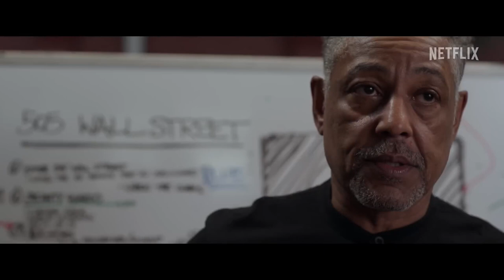Kaleidoscope Season 1 Featurette | 'Building Kaleidoscope'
Check out the new Kaleidoscope Season 1 Featurette starring Giancarlo Esposito!

US Air Date: January 1, 2023
Starring: Giancarlo Esposito, Paz Vega, Rufus Sewel
Network: Netflix
Synopsis: Get your first look at KALEIDOSCOPE, starring Giancarlo Esposito, Paz Vega and Tati Gabrielle. The new heist series is told through a unique streaming experience, where viewers will enter the crime at different moments in time.